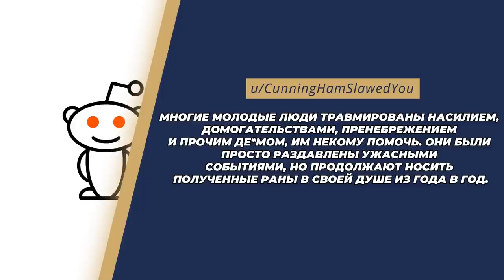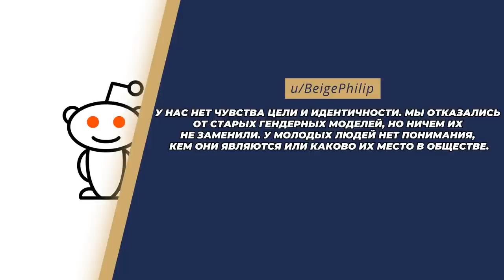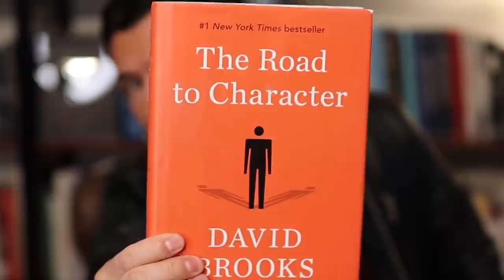Самая БОЛЬШАЯ Проблема, с которой столкнутся мужчины в 2022 году